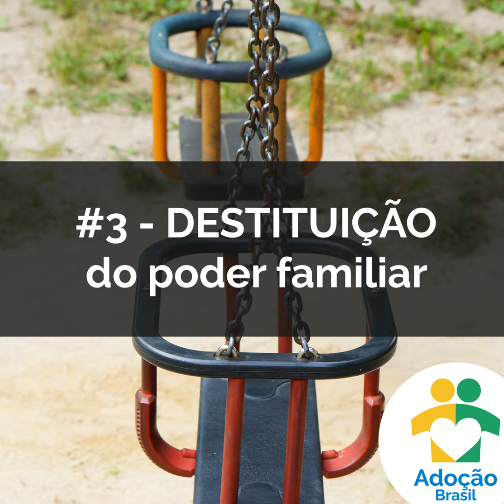#3 - DESTITUIÇÃO do poder familiar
Neste podcast: Conversamos sobre a destituição do poder familiar e os riscos ao adotar uma criança que ainda não foi destituída.

Apresentação: Grazy e Wagner Yamuto - Adoção Brasil